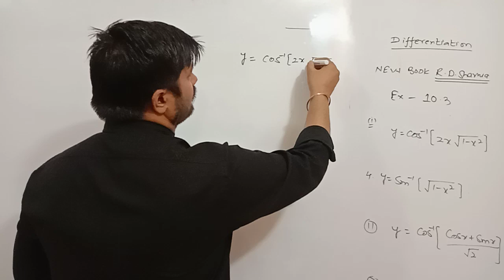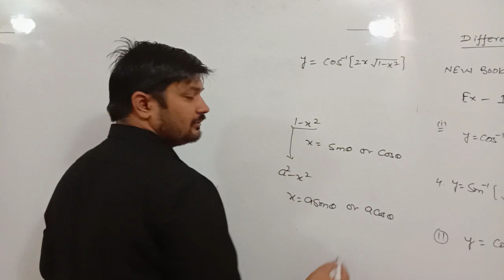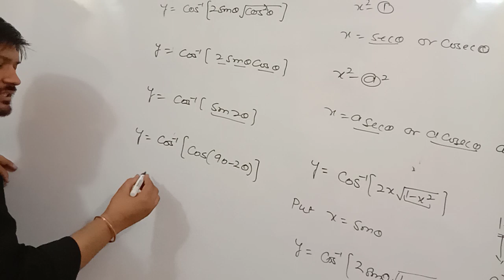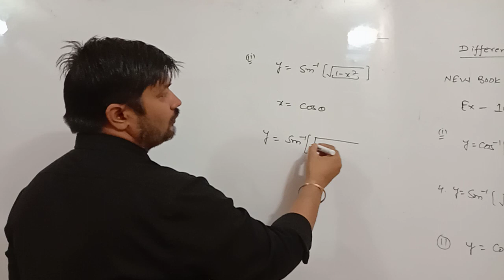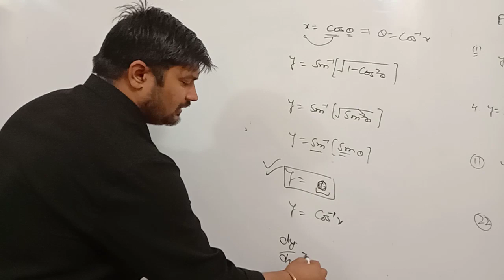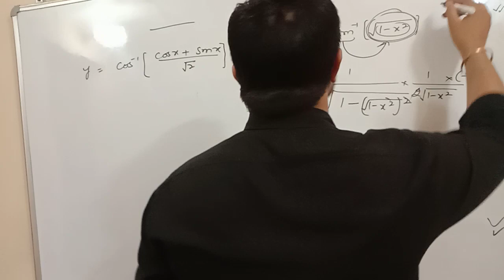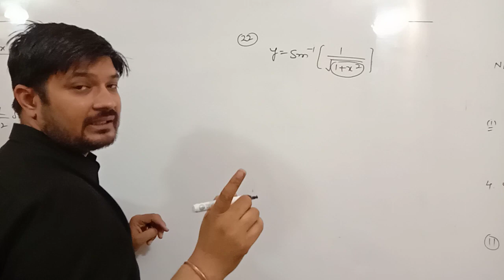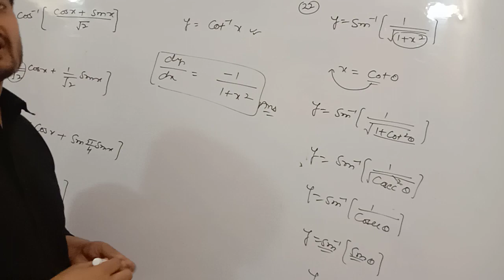12th-math-23.04.2020-(part-4)differentiation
differentiation cbse12th class#ncert5th chapter#r.d.sharma12th class